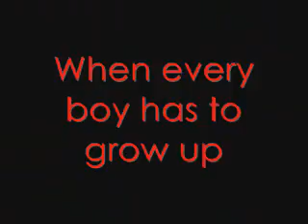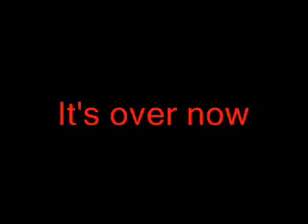ExGW: The Movie Trailer 2